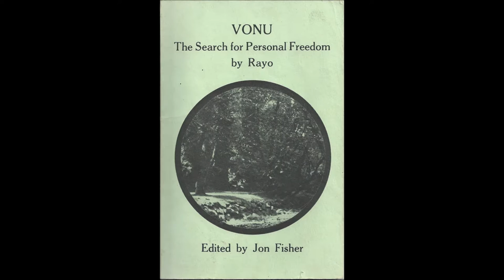Could Rayo Still Be Alive?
The following is a short excerpt from TVP #1. Find the full show and show notes

The Vonu Podcast advocates for the invulnerability to coercion using strategies such as financial independence, country shopping, van nomadism, survivalism, crypto-anarchy, and much more. Join Shane and Kyle as they search for their personal freedom, without asking for permission.

Podcasts released weekly! Find the show on iTunes, Stitcher, Tunein Radio, and Google Play!